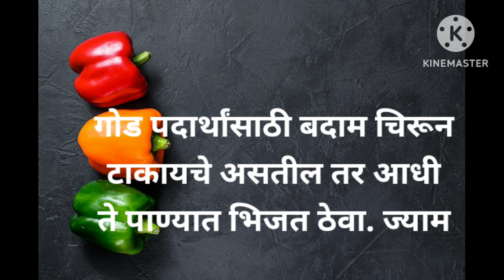स्मार्ट सुगरणीसाठी कापणे-सोलणे यासाठी उपयुक्त अश्या किचन टिप्स || Kitchen Tips and Tricks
माझ्या स्मार्ट सुगरणीसाठी अतिशय उपयुक्त अश्या स्मार्ट किचन टिप्स |Kitchen tips and tricks